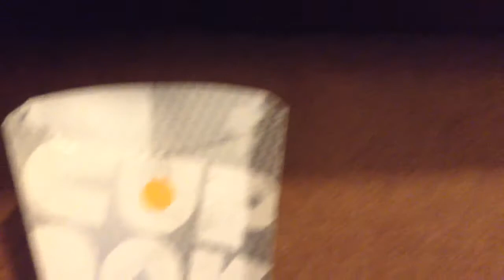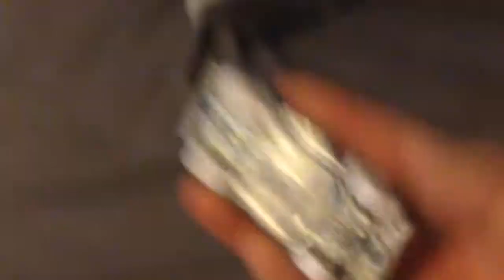Happy New Year 2015!!!!!!!!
Happy New Year 2015!  This is my 2015 New Year Special, where I say goodbye to 2014 and celebrate the new year!  I also thank the subscribers and viewers for sticking around another year!  Hope you enjoy this special video, and leave a comment on the things you aren't going to do in 2015!